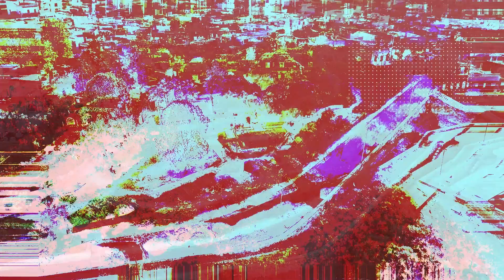IX Trofeo "Luca Renna" CUPPONE BIAGIO VS CHIRIATTI LUIGI